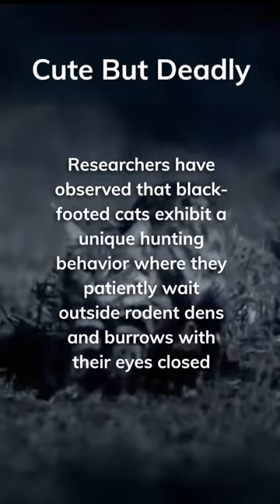The Super Senses of Black-Footed Cats: How These Tiny Predators Hunt with Pinpoint Accuracy!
In this fascinating shorts video, we explore the incredible sensory abilities of black-footed cats, one of the deadliest predators in the animal kingdom. From their acute hearing and sense of smell to their exceptional night vision, these tiny cats are perfectly adapted for hunting in the harsh African savannah.